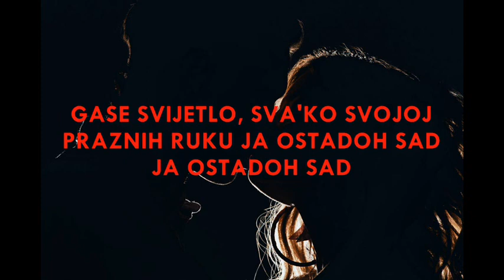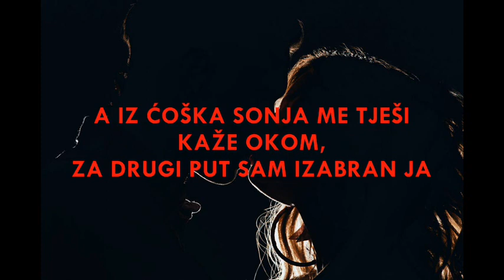DIVLJE JAGODE - Mrak za dvoje (tekst)